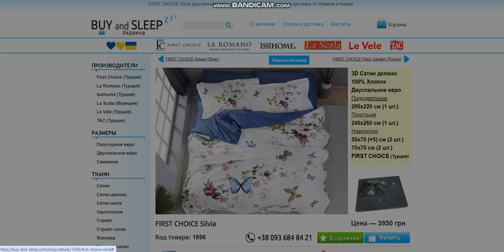Купити Постільну Білизну | BUY and SLEEP в Україні